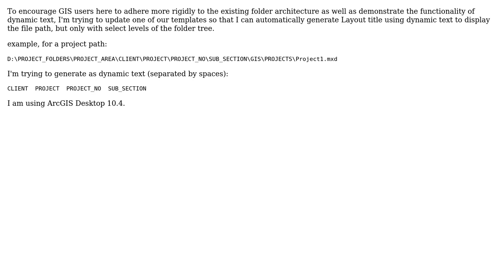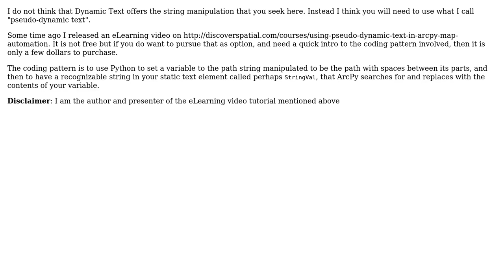GIS: Customizing / Editing Dynamic Text for ‹path› in ArcGIS Desktop?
With thanks & praise to God, and with thanks to the many people who have made this project possible! | Content (except music & images) licensed under CC BY-SA | Music | Images & others | With thanks to user PolyGeo user mastorey user Kazuhito and the Stack Exchange Network Trademarks are property of their respective owners. You are responsible for your own actions.